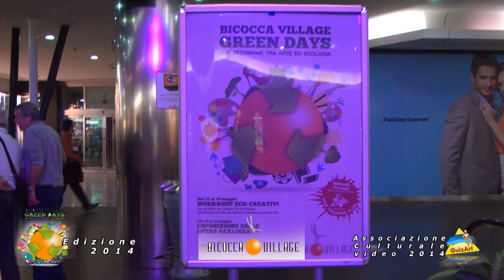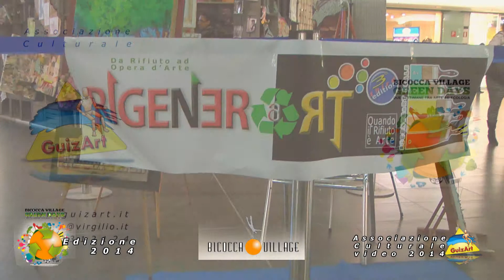GREEN DAYS * Bicocca Village 2014 - INSTALLAZIONE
Installazione FINALE delle OPERE